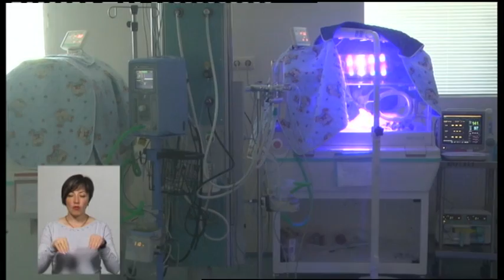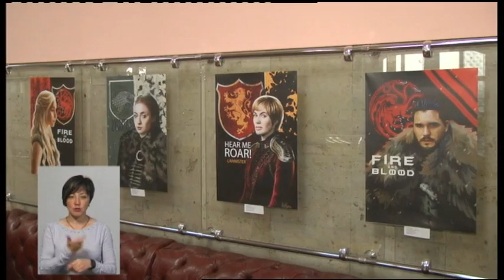22.05.2019. Новини. 19:00